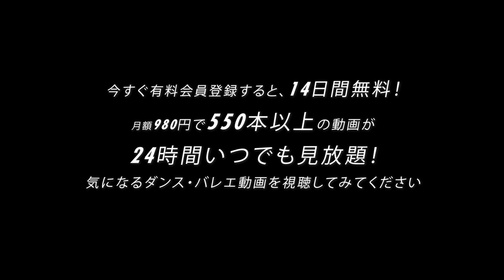お家でこっそり【ブレイキン】を初めてみない？ / タイガー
🙋🏻‍♀️このレッスンを受けたい方は🙋🏻‍♂️
下のURLからレッスンが受けられます！！✨
BREAKIN'基礎講座

月額1,980円で超一流ダンサーによる本格レッスン
500本以上のダンス・バレエ動画が見放題